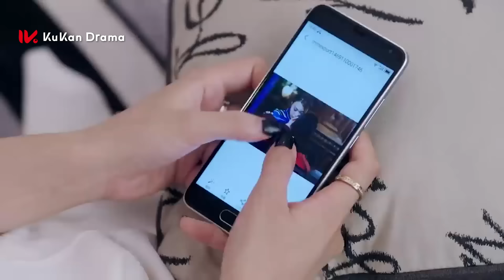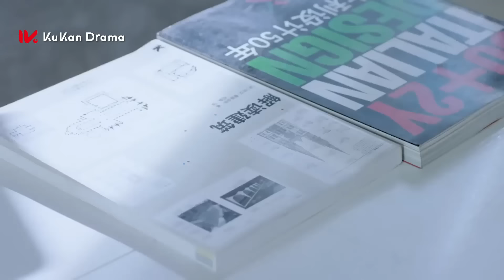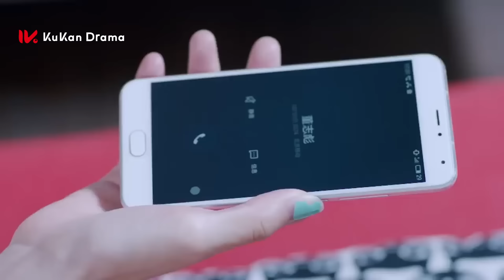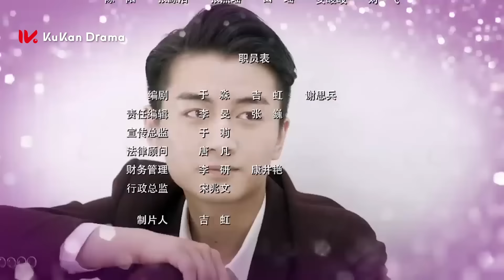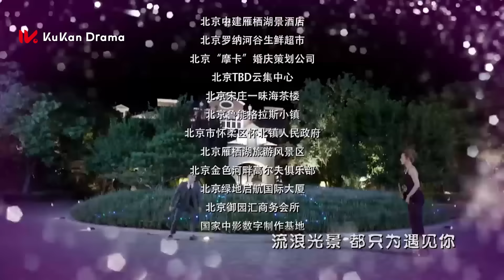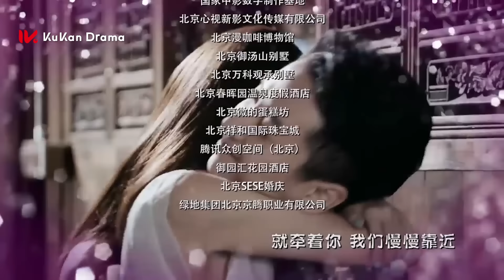Hạnh Phúc Muộn Màng - Tập 32 | Phim Bộ Ngôn Tình Trung Quốc thuyết minh Hay 2024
►Tên phim: Hạnh Phúc Muộn Màng